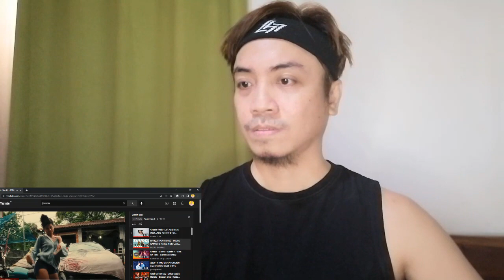Anitta, DANÇARINA (Remix) - PEDRO SAMPAIO, Nicky Jam, Dadju, MC Pedrinho REACTION